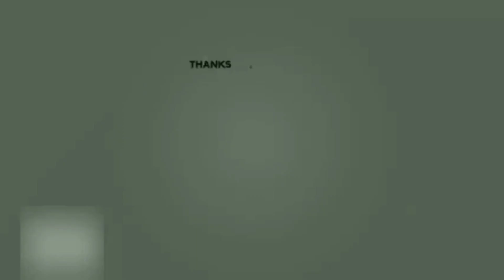चप्पल चोरी करता हूं 🤭🤣। Sunil Shetty। Amir Khan। hindi funny dubbing video 😆😂।। Kuldeep rahi gp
!! Copyright !!

Related Channels.

Mr_SK_Vine
Atul Sharma Vines
Kuldee Rd
Ak Akash
Kuldeep rahi gp
Ck Funny Dubbing
Ak Vinse
Ms Dubbing Video
Raju Sinha cg
Vk dubbing
Garena Dubbing
Sonu Kumar 06
Funny Boy jassu
Sk Sujit